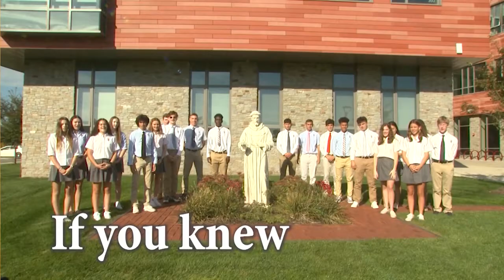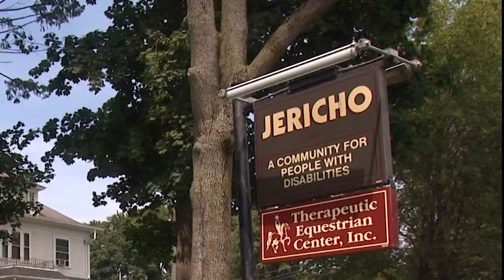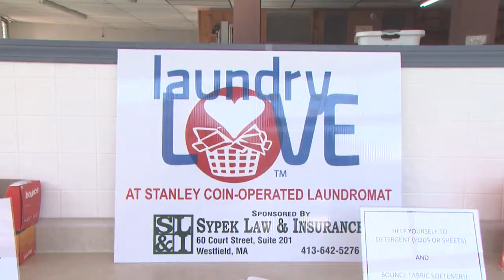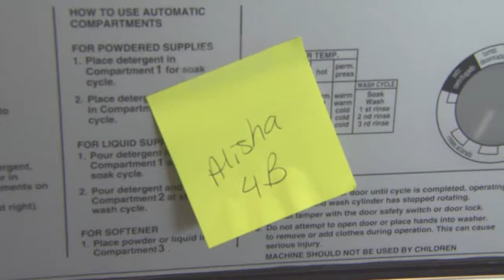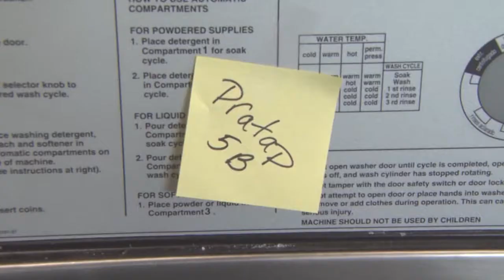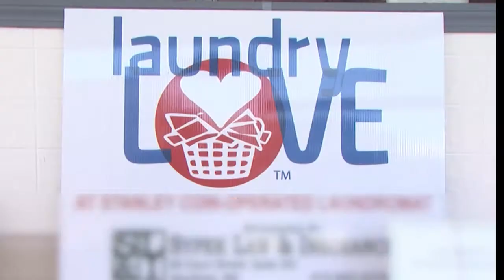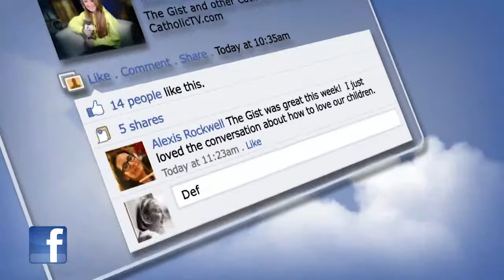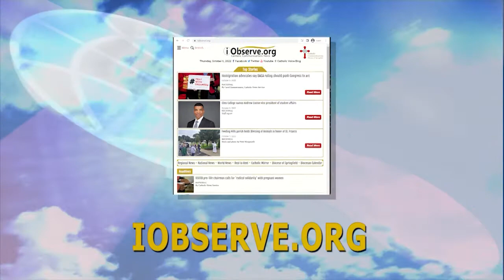Real to Reel 10.8.22